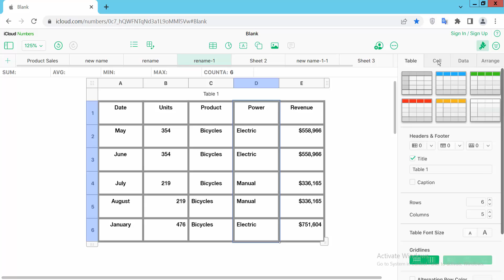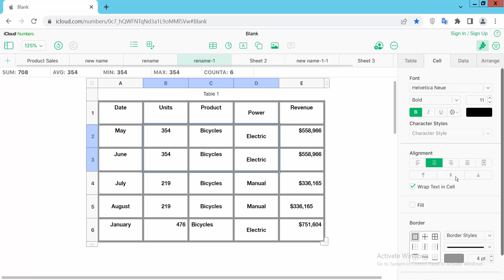How to center align text in Apple Numbers (Spreadsheet) on Mac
Hello everyone, Today I will show you, How to center align text in Apple Numbers (Spreadsheet) on Mac.